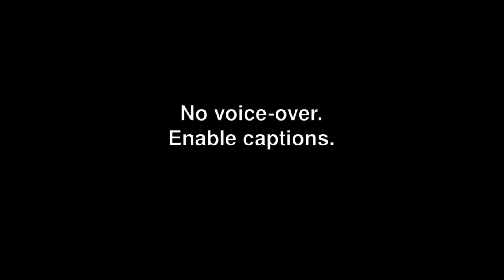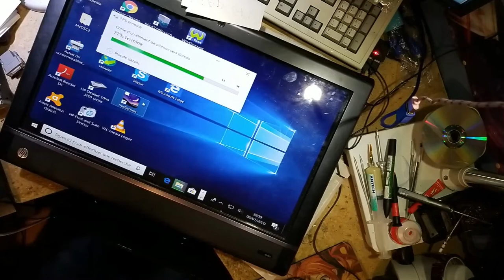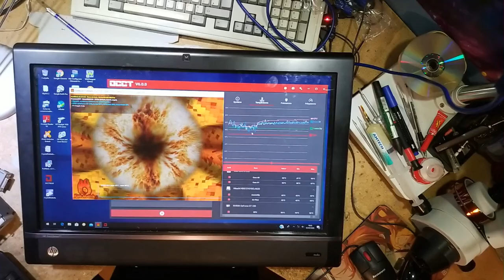T&F HP TouchSmart 610 no image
No audio, enable captions for some sparse details.

HP TouchSmart 610 that seems to turn on but shows no image at all.
Failed one day after showing lines on the screen.
Obviously dead GPU, an AMD Radeon HD5000M series (unreliable series).
Thankfully it's MXM 3.0a, so it is easily replaced with an NVidia GT 230M and it should not fail again.

00:04 Symptoms
01:24 Disassembly
06:06 Rehot GPU
09:25 Replace graphics card
12:50 Reassembly
27:00 Test